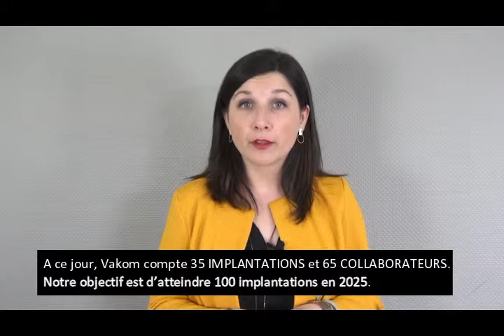Découvrez la FRANCHISE qui libère le SENS DE L'HUMAIN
Notre métier : Libérer le Sens de l’Humain dans les entreprises et dans les organisations au service du bien-être et de la performance durable.
Depuis 30 ans, VAKOM accompagne les dirigeants et leurs équipes à libérer et optimiser le Sens de l’Humain dans leur entreprise autour de 6 activités dédiées aux ressources et relations humaines : le conseil, la formation, le recrutement, l’orientation professionnelle, le coaching et la conférence.

Dotée d’un outil qui lui est propre, l’OPR® (Optimisation du Potentiel Relationnel), VAKOM propose des méthodes de management, de gestion des ressources humaines et des relations interpersonnelles, axées sur l’optimisation de la communication et l’amélioration des relations par un travail sur les comportements et les compétences. L’entreprise s’est développée dès 2001 sur le territoire national au travers du développement de concessions.

Notre ambition est de développer un réseau international autour du SENS DE L’HUMAIN et d’atteindre les 100 implantations VAKOM en 2025.